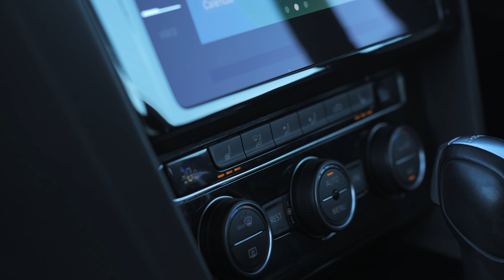Volkswagen Arteon 2.0 TSI R-Line Fastback 5dr Petrol DSG Euro 6 (s/s) (190 ps) - 2018